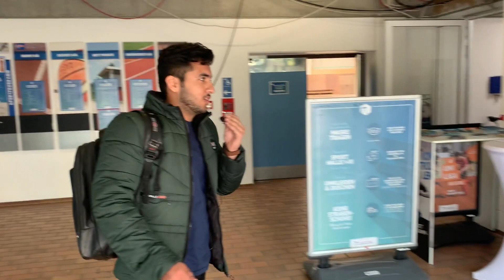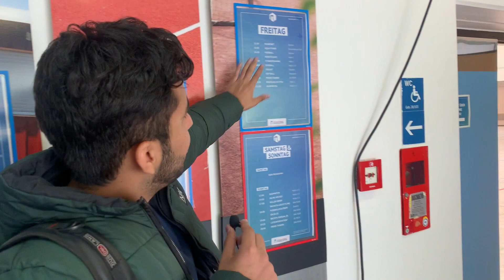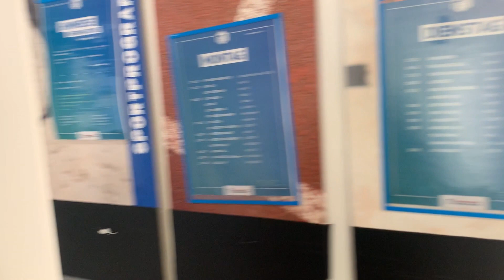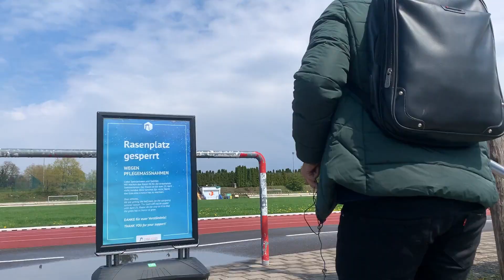1st Day of Class at TU Kaiserslautern || Campus Tour || Summer Semester 2022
Hi view, in this video, you will see my first day at TU Kaiserslautern, Germany. You will also see a small campus tour of the university.